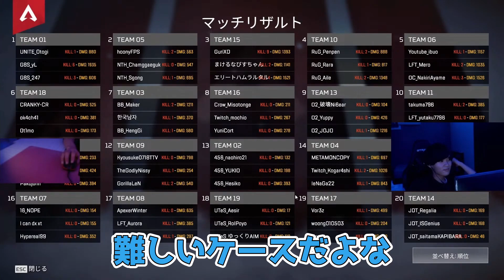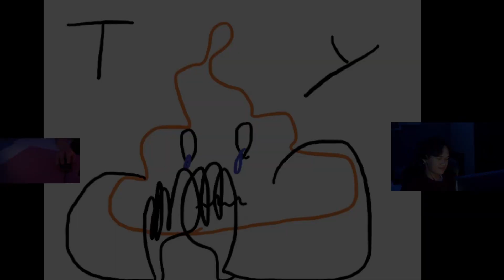【APEX】へしこスクリム中に大トロールで丸刈りの危機？！